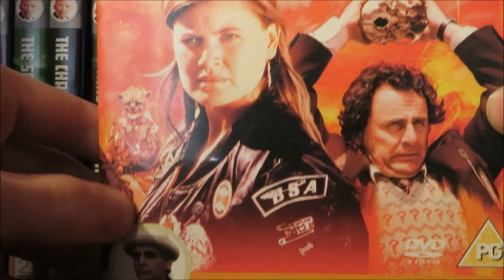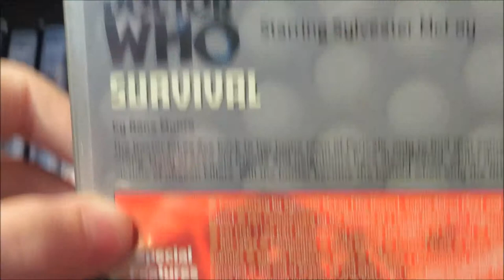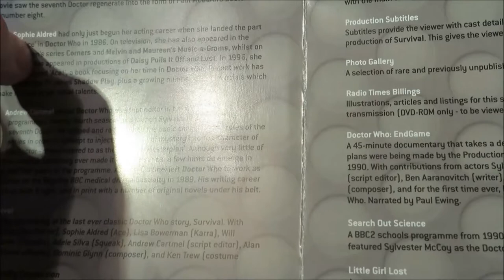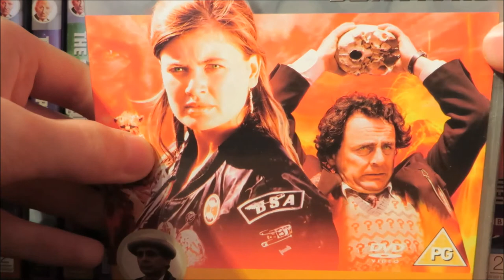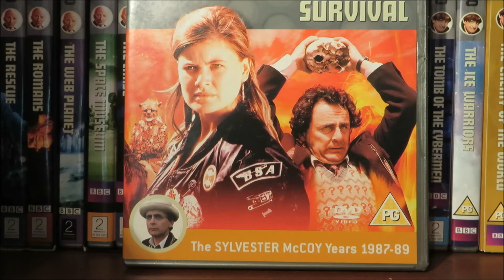Doctor who survival review.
today i will be telling my thoughts on the final classic story survival good title does fit doctor who's situation at the time